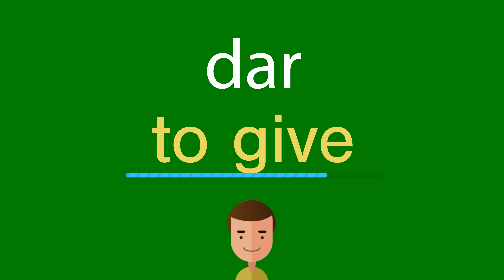Como dizer "dar" em inglês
Como dizer corretamente dar em inglês? Ouça conosco.
Qual é a tradução correta da palavra dar do português para o inglês? Fale como os americanos. Além disso, como escrever corretamente a palavra to give?

Obrigado!